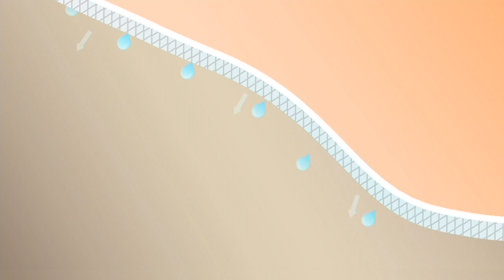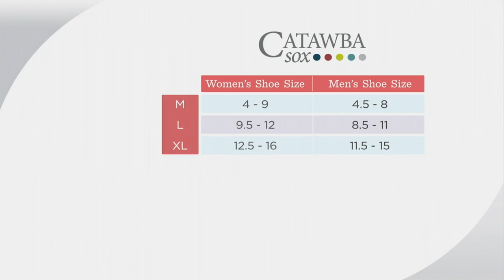Catawba Set of 3 Merino Wool Blend Boot Socks on QVC